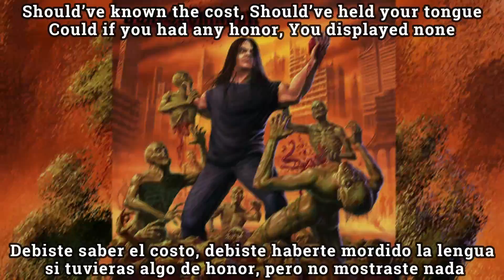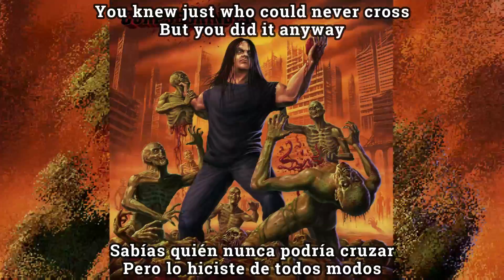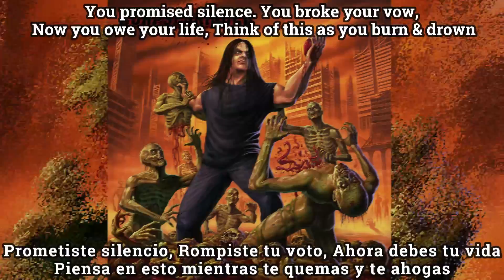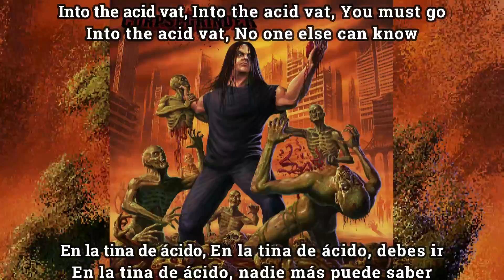Corpsegrinder - Acid Vat subtitulada en español (lyrics)